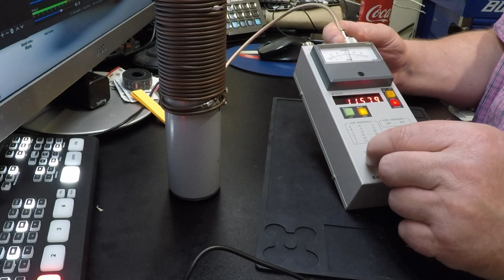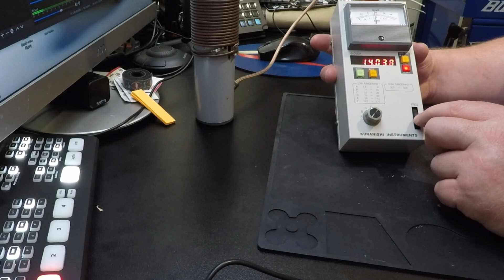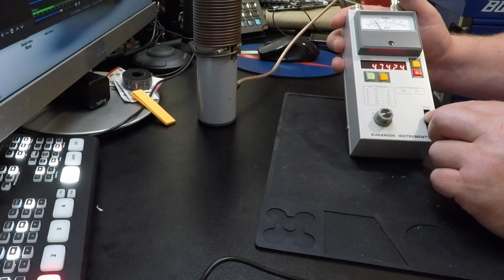An EH Antenna for 20Mtrs? does it work?